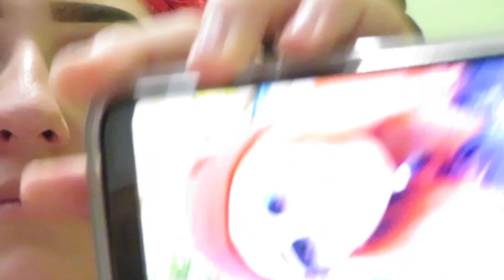MUSEUM OF ILLUSIONS 2018 VLOG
Hollywood Blvd has some fun places !

CLICK THIS LINK TO GET SOME BOMB CLOTHES

iMovie